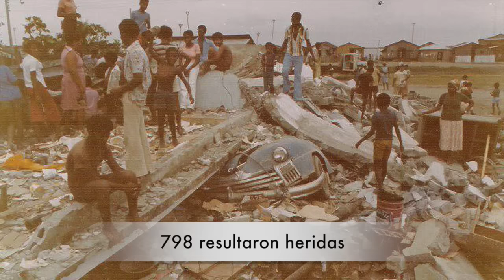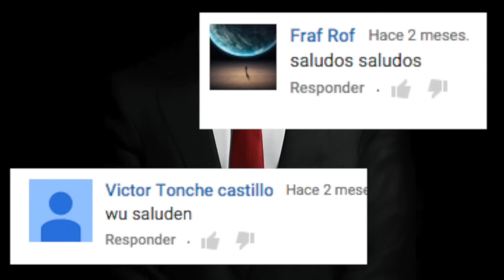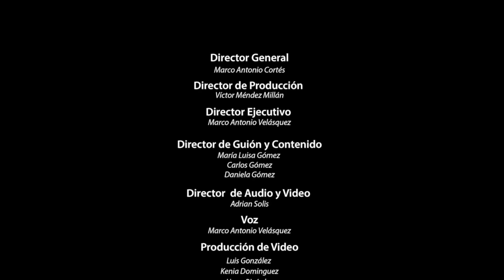ALERTA, TSUNAMIS DE LA HISTORIA.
FENÓMENOS
NATURALES
SORPRENDENTES

92,628